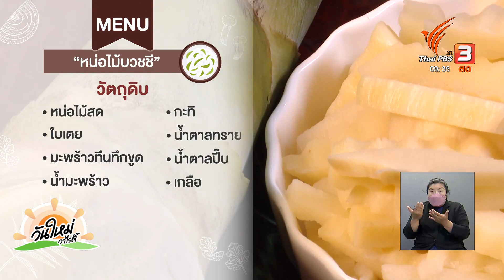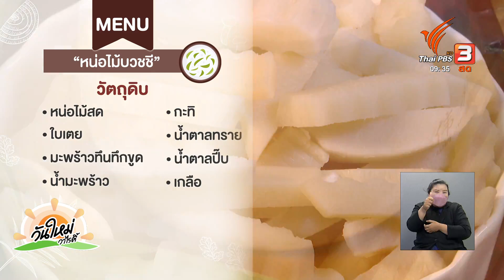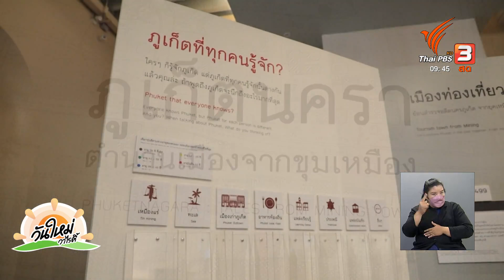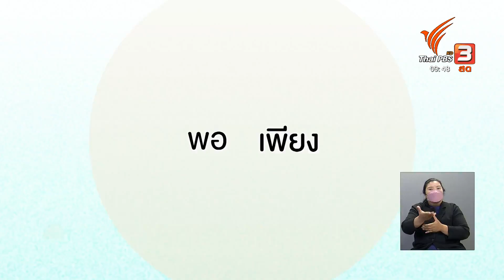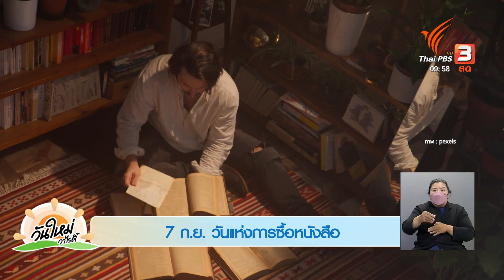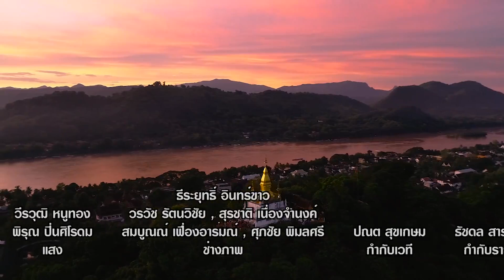สีสันวาไรตี้ | วันใหม่วาไรตี้ | 7 ก.ย. 65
- เพลงสร้างสรรค์ ช่วยเด็กเอาตัวรอดเมื่อติดในรถ

- ขนมไหว้พระจันทร์แบบโบราณ

- เมนูสุขภาพ “หน่อไม้บวชชี”

- เปิดแหล่งท่องเที่ยวชุมชน "ตลาดมอญเมืองละโว้"

- ความเป็นมาของภูเก็ต ผ่านพิพิธภัณฑ์เพอรานากัน ภูเก็ต

- เกษตรตามรอยเท้าแม่

- ชมความงามของพระธาตุพูสี และวัดเชียงทอง หลวงพระบาง

- 7 ก.ย. วันแห่งการซื้อหนังสือ